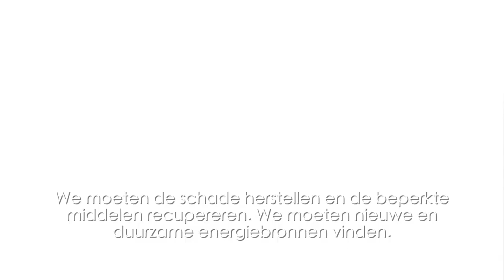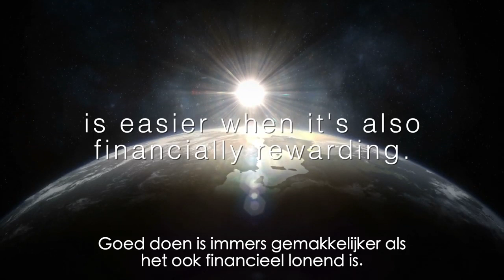STORH Corporate Video Dutch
.Meer informatie over het recyclen van kunststof via ons polystream-proces voor kunststof om te tanken
If you have any question please PM me.

THERE IS NO GUARANTEE THAT YOU WILL EARN ANY MONEY USING THE TECHNIQUES AND IDEAS DISPLAYED. THESE MATERIALS ARE NOT TO BE INTERPRETED AS A PROMISE, FINANCIAL ADVICE OR  A GUARANTEE OF EARNINGS.

EQUITY TOKENS
Security Token
Security Token Offering
Utopian Global Launch
Utopian Global Review
Utopian Global Review
Generational Wealth
Storh Pre Sale
Storh security token
Storh Token
ICO Review
Bitcoin Trading
Passive Income
Utopian Global
Network Marketing
Buy Gold
Investing in STO
investing in renewable energy
Oil & Gas
utopian global
utopian global technologies
utopian globalisation
utopian globalists
utopian global ico
global utopian definition